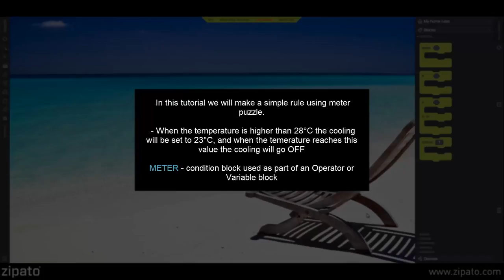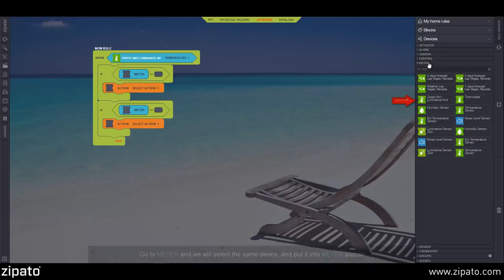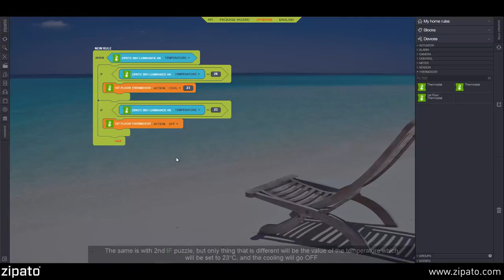Tutorial: How to use Meter puzzle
Process:
1. First put the WHEN puzzle, and after that you can add other puzzles
2. Add 2 IF puzzle blocks into WHEN puzzle
3. Add SENSOR in WHEN puzzle
4. Open OPERATOR section and choose 2 puzzles, one which is greater than or equal to, and the other one that is less than or equal to
5. Now go to SENSOR and add METER into OPERATOR block
6. After we are done with adding METER to OPERATOR, we will add action which will trigger our cooling system
7. Now it's time to go to DEVICES and add Sensors and Meters
8. We will add Zipato 3 in 1 sensor which will be triggered by temperature
9. In this case we will add Zipato 3 in 1 sensor and select Temperature
10. Go to METER and we will select the same device, and put it into METER puzzle
11. We have to select which value we will trigger, so in this case we will select temperature and set 28°C
12. After we define at which point our rule will trigger, it's time to add Thermostat which will start cooling until it get's to the 23°C
13. The same is with 2nd IF puzzle, but only thing that is different will be the value of the temperature which will be set to 23°C, and the cooling will go OFF
14. After you are done, SAVE and SYNC rule